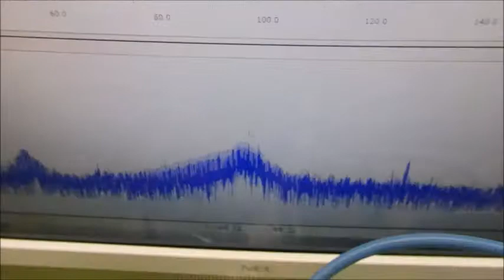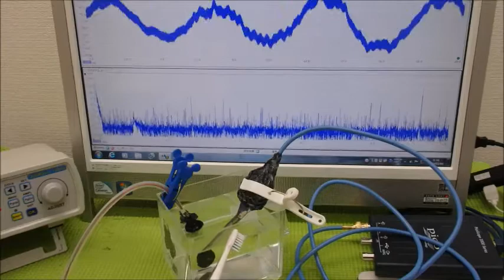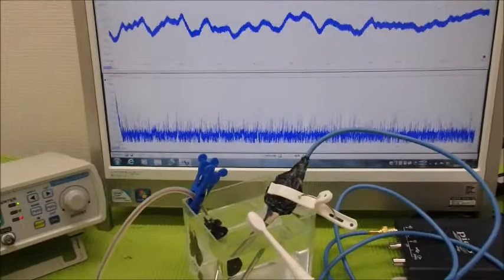メガヘルツの超音波発振制御プローブ ultrasonic-labo